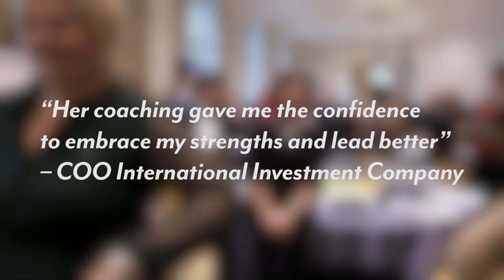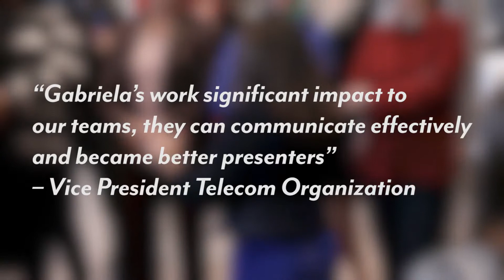Gabriela Müller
Professional Engaging Coaching Keynote Speaking Global Training